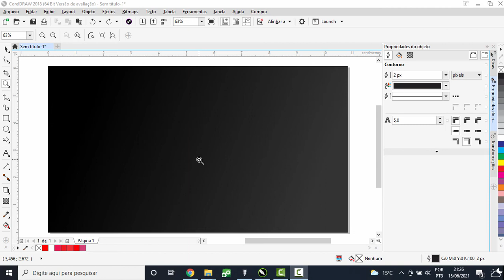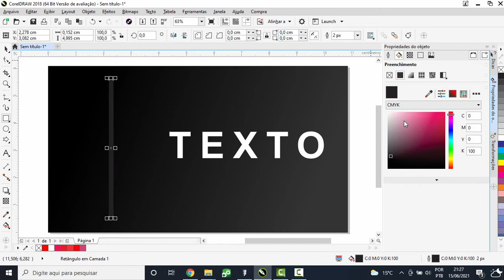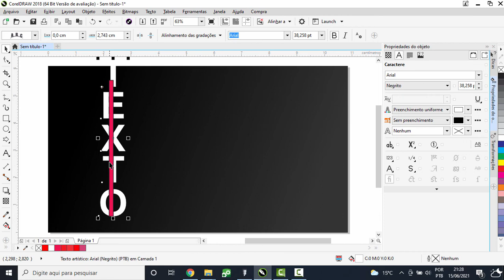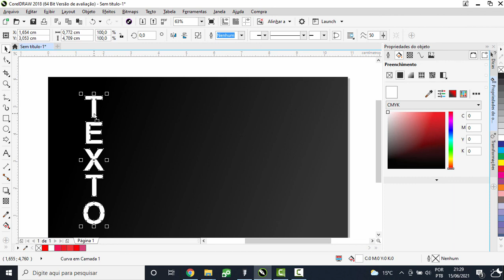Como Escrever Texto na Vertical | Corel Draw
Como fazer para colocar o texto na orientação vertical no Corel Draw, escrever diretamente na vertical de forma fácil e rápida.